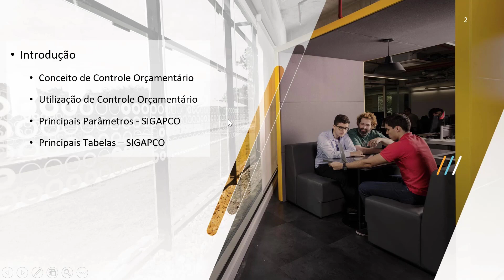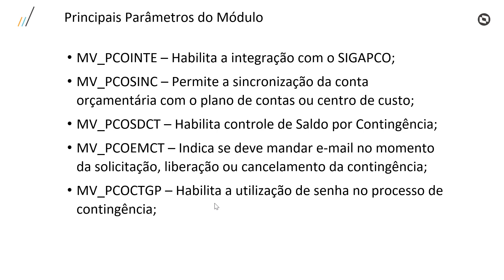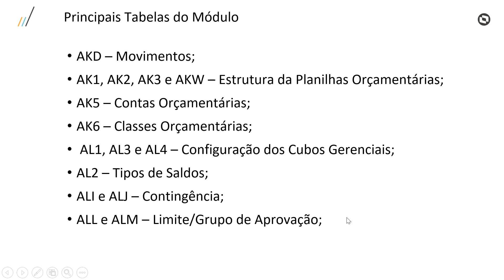How To | MP - SIGAPCO - Introdução PCO TOTVS_Backoffice_Linha_Protheus - 1/12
Este vídeo é uma introdução as funcionalidades do módulo SIGAPCO